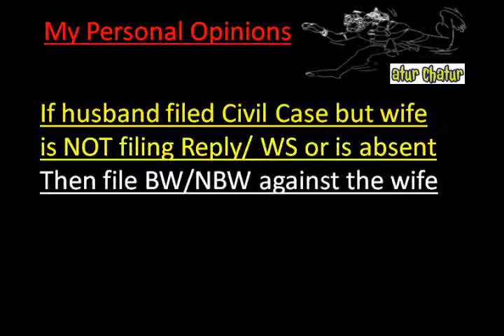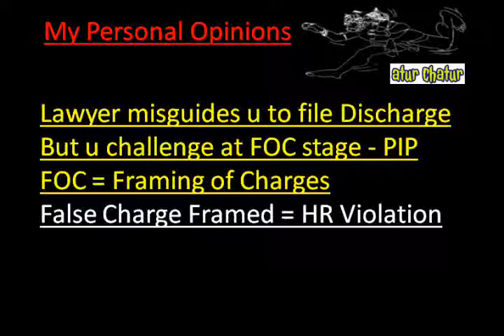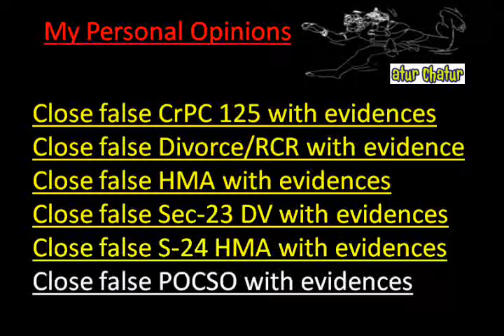Paris Top Lawyer NRI Legal Services Best Advocates Non Resident Indian Law Firm India